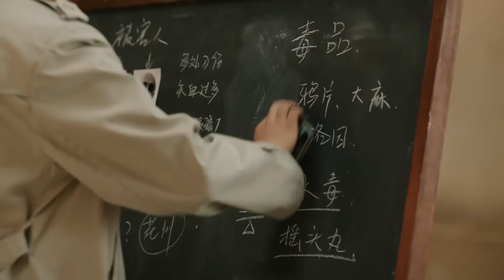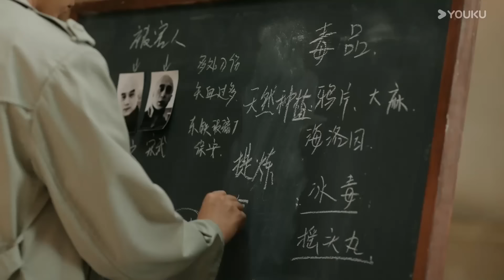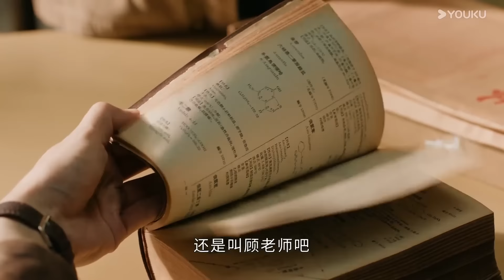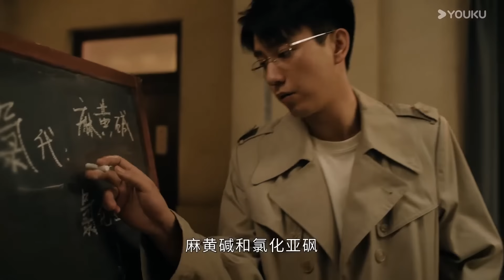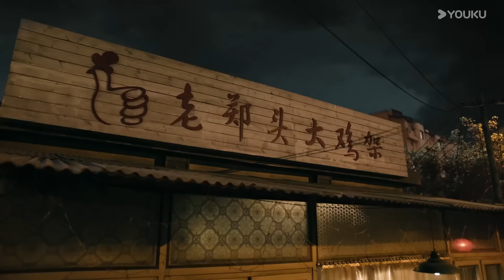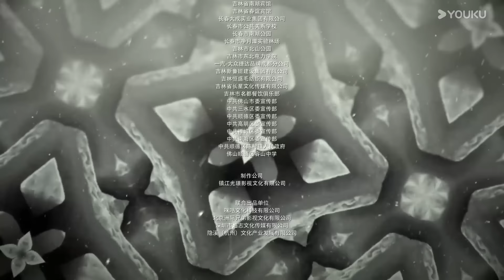【Full】EP03 迫在眉睫，緝毒小分隊出現內部矛盾！ | 雪迷宮TheFirstShot | 黃景瑜緝毒破迷局 | 悬疑 现代 | 優酷台灣 YOUKU TAIWAN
★觀賞正片請移步優酷國際版APP，不管您所處何地都能享受《雪迷宮The First Shot》XMG 全集多語種字幕噢，加入優酷國際版APP會員，更能搶先觀看更多會員集數！

📺【雪迷宮The First Shot】張藝謀監製的首部劇集《雪迷宮》，由呂行導演執導，本劇講述了：九七年，禁毒局尚未成立，面對突然爆發的毒品危機，東北哈嵐市臨時組建了一支精英隊伍，他們各有所長，但都對新型毒品一無所知……年輕刑警們不僅要面對窮兇極惡的販毒集團、狡詐離奇的運毒手段，更要經受情與法的抉擇、正義與人性的考驗。他們肝膽相照、披荊斬棘，鑄就了一段懲奸除惡的熱血傳奇。
Executive Producer : Zhang Yimou
监制：张艺谋
Starring: Huang Jingyu / Zhang Yu / Wang Ziqi / Xie Keyin / Lin Boyang / Liu Runnan
主演：黃景瑜 / 章宇 / 王子奇 / 謝可寅 / 林博洋 / 劉潤南

【FULL】一拍即合的我們 Hit It Off | 演員搭檔研習進階真人秀 XMG